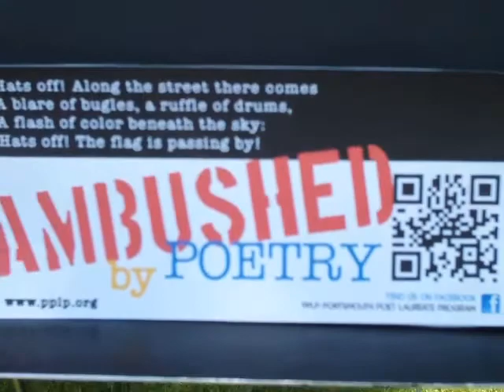Ambushed by Poetry: Henry Holcomb Bennet, ³The Flag Goes By²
Ambushed by Poetry: The Brick Project (US Post Office)
Henry Holcomb Bennet, ³The Flag Goes By²